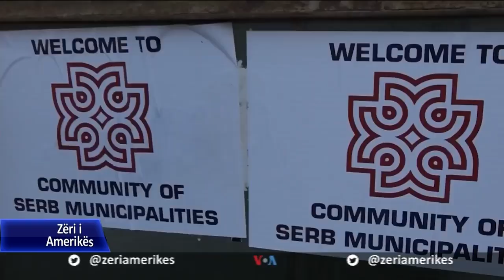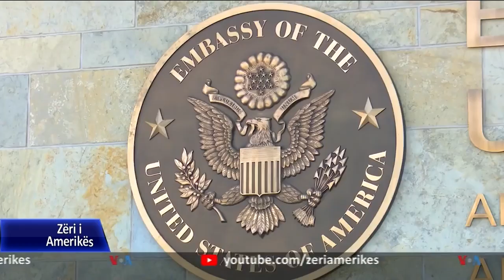Kurti Propozimi evropian, bazë e mirë për diskutime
Kryeministri i Kosovës, Albin Kurti ritheksoi të enjten se propozimi evropian për normalizimin e marrëdhënieve me Serbinë është bazë e mirë për diskutime rreth një marrëveshjeje që duhet ta ketë në qendër njohjen e ndërsjellë, ndërsa nënvizoi se asnjë nga marrëveshjet e arritura në Bruksel nuk mund të ketë përparësi ndaj marrëveshjeve tjera.